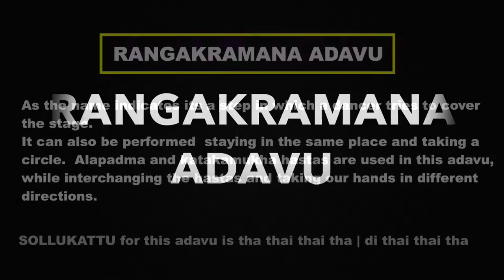RANGAKRAMANA ADAVU| Bharatanatyam Abhyas | Dance With Darpana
Hello everyone. Darpana will be uploading a series of videos on Bharathanatyam. The series will include basic steps (adavus), body conditioning, dance pieces like alaripu, jatiswara, devaranama and many more along with the theory of bharatanatyam.
These videos will help a beginner as well as a practitioner,  to dance along and continue the journey. Please remember these videos are never a substitute for actual guru.
Please reach out if you have any doubts or questions